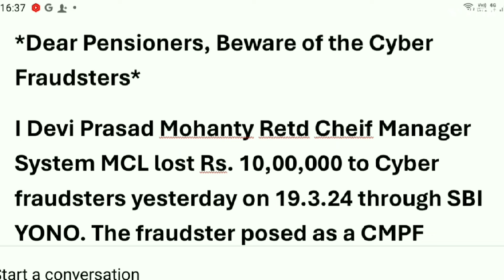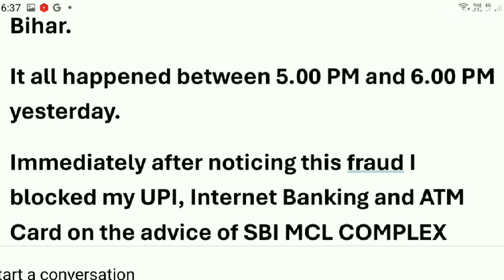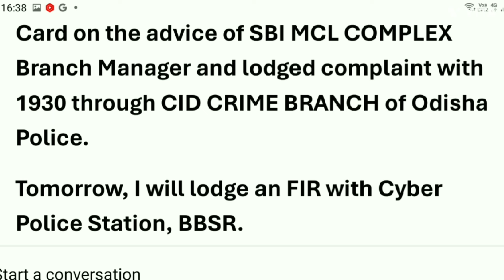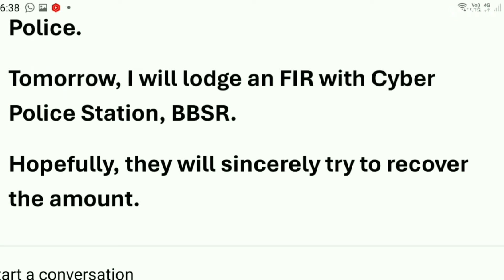Beware of Cyber Fraudster|SBI Pensioner Lost Amount During Mobile Talk|पेन्सनर का खाता खाली किया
Beware of Cyber Criminal
Bank Pensioners Targeted by Fraudster
Beware of Cyber Fraudster
SBI Pensioner Lost  Amount During Mobile Talk
पेन्सनर का खाता खाली किया
SBI 50% Uniform Pensiin Gazette Notification Published
SBI 50% Pension Calculation as Latest DR
50%SBI Pension Circular
50% SBI Uniform Pension
Scalewise Increase Table
DFS Approved SBI 50% Uniform Pension
SB Pensioners Association Says About 50% Uniform Pension
Rumour Vrs. Fact About 50% Uniform Pension to SBI Retirees
SBI Made Complete Provision for Restoration of 50%Pension
Delhi High Court Order Dated 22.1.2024 on Restoration of 50% SBI Pension
Who is Responsible for Delay in Restoration of 50% SBI Pension
SBI 50% Pension Restoration
ExMD emailed to Chairman to Implement
Outcome of Delhi High Court Hearing on 22/1/2024
Update from Shri Umesh Sharma Delhi High Court on Restoration of 50% Pension
DHC Half Day Hearing on 22/1/2024
Gazette Notification on SBI 50% Pension
स्टेट बैंक की 50% पेन्सन
SBI Pensioners
Message from Shri Devi Prasad Mohanty
*Dear Pensioners, Beware of the Cyber Fraudsters*                     I Devi Prasad Mohanty Retd Cheif Manager System MCL lost Rs. 10,00,000 to Cyber fraudsters yesterday on 19.3.24 through SBI YONO. The fraudster posed as a CMPF official from Dhanbad and played dirty tricks assuring me that he was processing for my Revised PPO and also facilitating continuance of my pension from April 2024. He told me that due to improper submission of life certificate (LC) my monthly pension would be discontinued from April. He asked me to submit LC through SBI YONO as per his instructions. He started guiding me through SBI YONO and as I blindly followed his instructions, he, during the process, got my mobile yono screen shared to his smartphone. At the end I found that a total of Rs. 980000 had been siphonned off from my account and Rs. 20000 cash withdrawn from ATM. Later,  on enquiry from SBI MCL COMPLEX BANK I was intimated by the Branch Manager that Rs. 20000 has also been drawn from an ATM located at BHAGALPUR, Bihar.
It all happened between 5.00 PM and 6.00 PM yesterday.
Immediately after noticing this fraud I blocked my UPI, Internet Banking and ATM Card on the advice of SBI MCL COMPLEX Branch Manager and lodged complaint with 1930 through CID CRIME BRANCH of Odisha Police.
Tomorrow, I will lodge an FIR with Cyber Police Station, BBSR.
Hopefully, they will sincerely try to recover the amount.